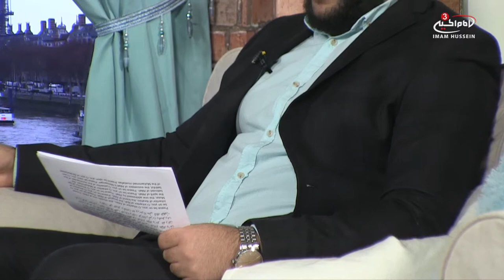The Mbath of the Prophet (pbuh) - Daily dua with Ibraheem Ansari - S4 E11